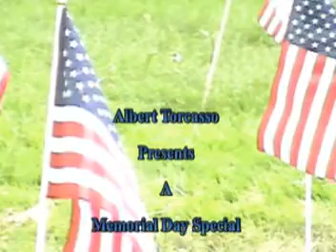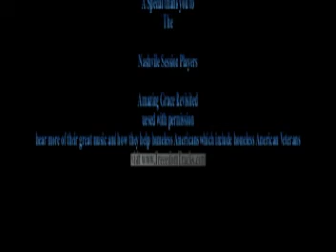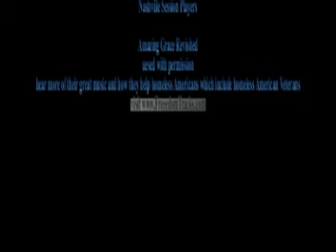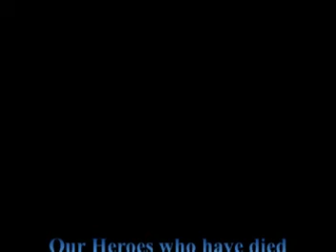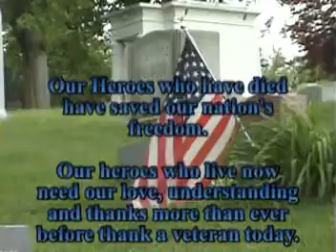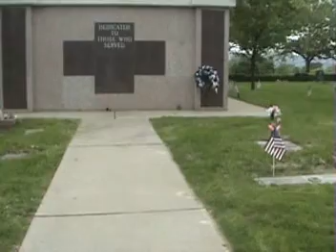Albert Torcaso Presents A Memorial Day Special Clip 1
Albert Torcaso Presents

A Memorial Day Special

To Thank Our Fallen Heroes

And

Their Families.

Some have asked me why I put together a Memorial Day show after the day has passed? There is an answer that all free people should understand.
The answer is that they must be honored everyday that you, America and millions around the globe remain free. Remember their heroics along with allied forces in World Wars One and Two.

Everyday three hundred million Americans wake up in a free nation. A nation where one can go to any city or state without a passport and where one can go and speak out about any subject without being in fear of being hurt or killed. Have you ever thought about how lucky we are? Yes, it is true that America has many things we must change for the better, but we are for the most part a free society and nation. That freedom was won by millions of Americans who fought and died and fought and lived over a two hundred and thirty two year history.
They fought and still fight for our freedoms and we need to remember them each day, but especially those who died in the cause of freedom they need to be remembered on Memorial Day, July-4 and Veterans Day. Remember the fallen hero, but seek out those who are alive and tell them thanks for standing up for America's freedom!

We, The People Of The United States Of America, Have a duty to fight legally and peacefully for our civil rights and freedoms. We must insure America stays free for all time.